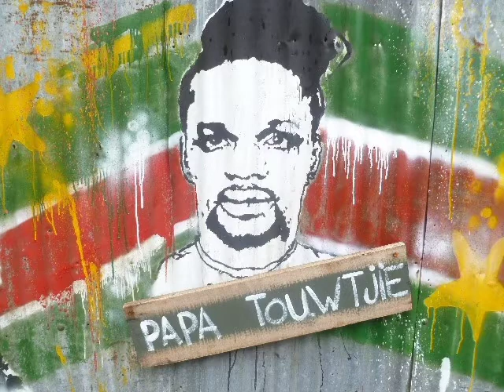Papa Touwtjie - Gangster Master